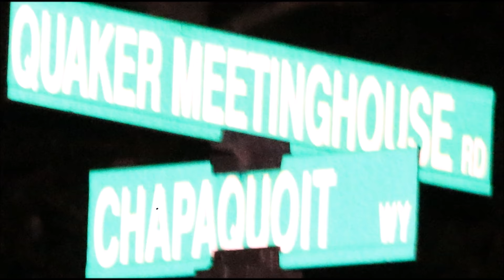CLOWN CALL AUDIO Sandwich Police investigate reported sighting 10 11 16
HyannisNews.com

CLOWN CALL AUDIO: Sandwich Police investigate reported sighting...

SANDWICH – As you will hear in the following police radio audio, shortly after 9:00PM Saturday evening, 10/8/2016, officers responded to the area of Quaker Meeting House Road and Chapaquoit Way to investigate a reported clown sighting.
When police investigated, the reported clown was not there.
HN responded and was also in the area investigating for about 45 minutes – no clowns.

10/11/2016

&nbsp;

Robert Bastille